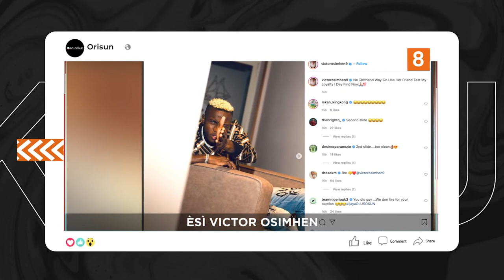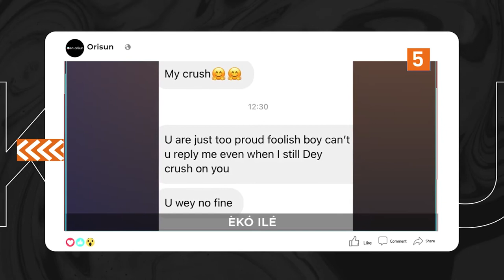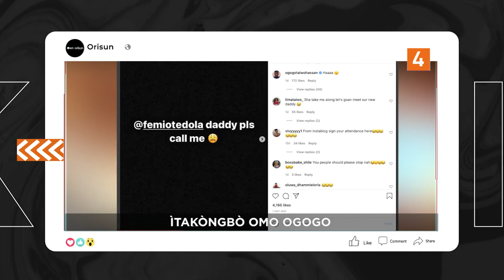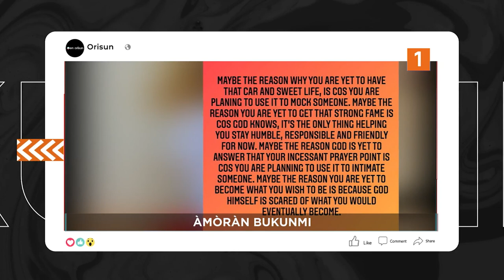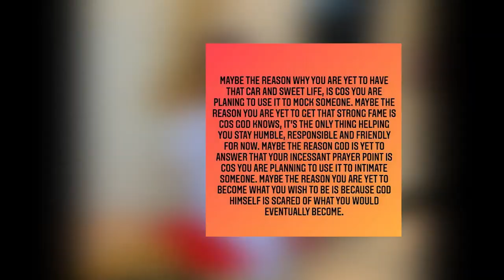DTT: Ayeye Igbeyawo